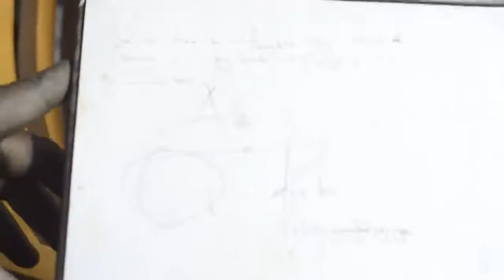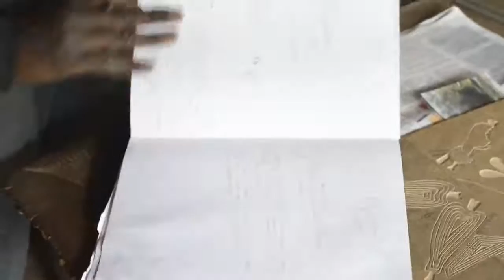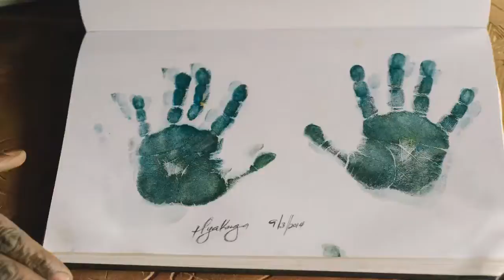Onkoba's Art Kiosk Journey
I was alerted of the Art Kiosk from a Facebook post. The very next day I went in search of the place and found Onkoba, the owner. He is someone that has really challenged me on going after what I want, not using any excuse whatsoever to hold me back from my goals."